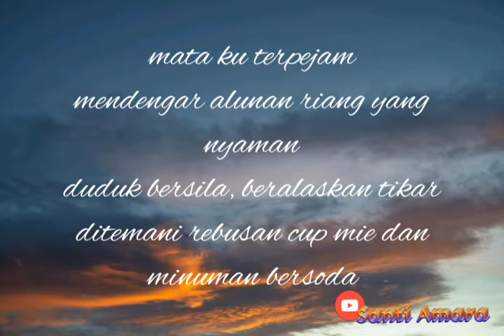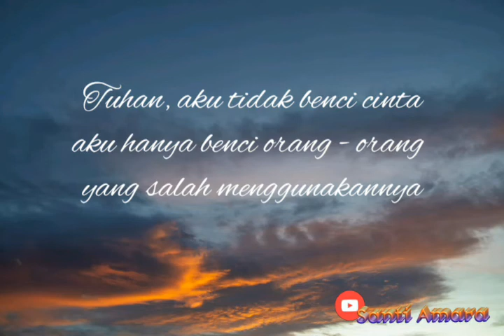nyanyian gembira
judul : nyanyian gembira
karya : santi amara